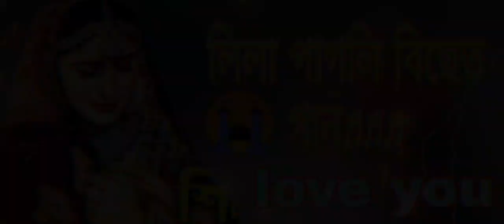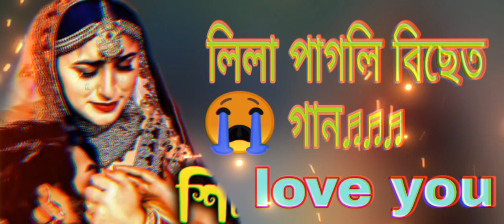নীলা পাগলী বিচ্ছেদ গান